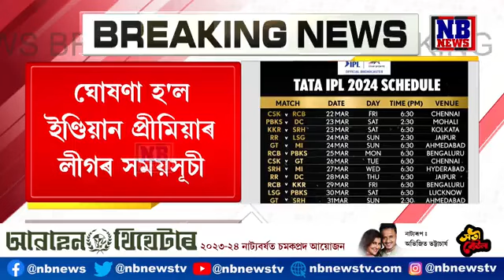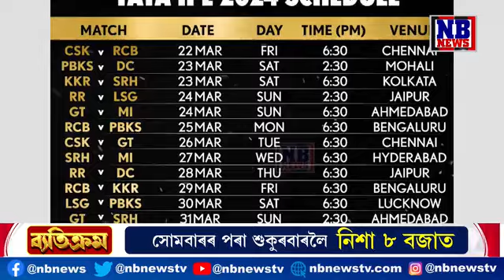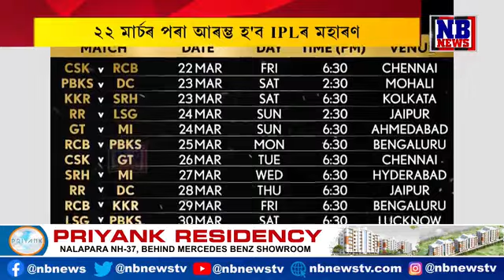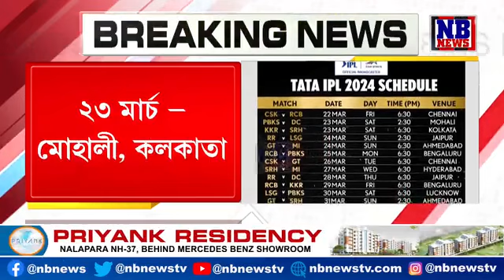ঘোষণা হ'ল ইণ্ডিয়ান প্ৰীমিয়াৰ লীগৰ সময়সূচী। ২২ মাৰ্চৰ পৰা আৰম্ভ হ'ব IPLৰ মহাৰণ